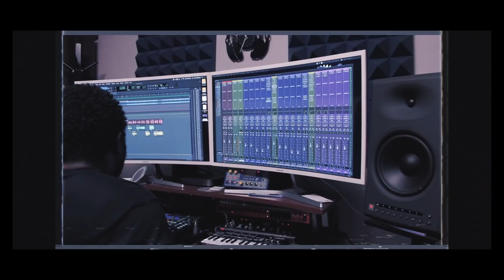BIG NEAL- GANGSTA CHIT (SHOT BY MARZ) PROD. BY DEEJAYINTHEKITCHN